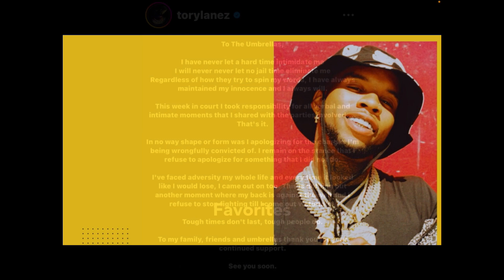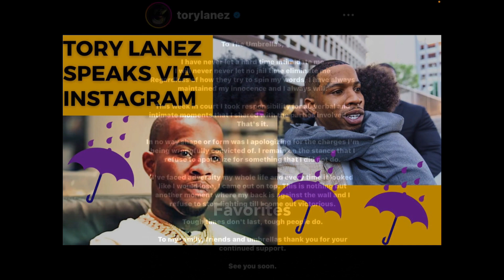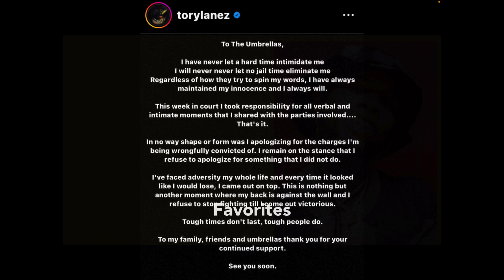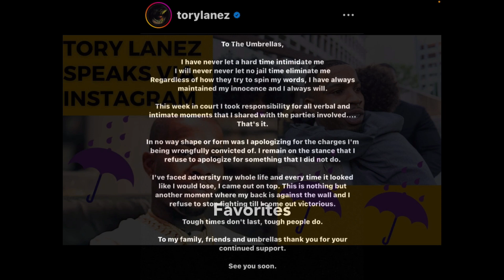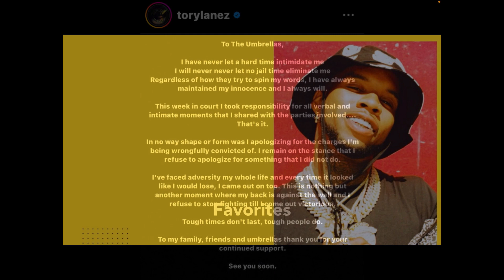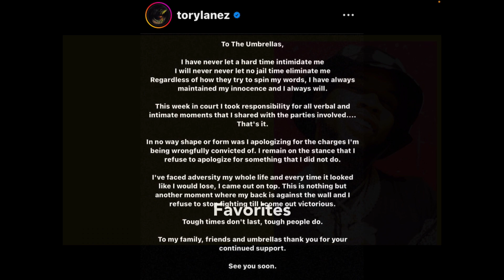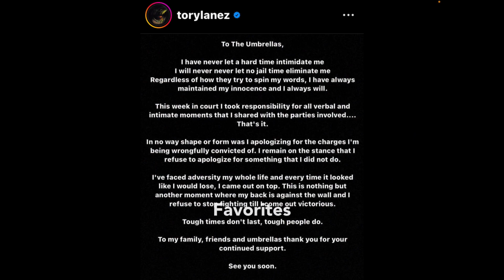‼️BREAKING‼️TORY ☔️☂️LANEZ INSTAGRAM STATEMENT POST SENTENCING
‼️T-he MIXx_30 REACTS‼️TO TORY LANEZ INSTAGRAM STATEMENT‼️

All forms of communications through this platform are NOT presented as absolute fact.